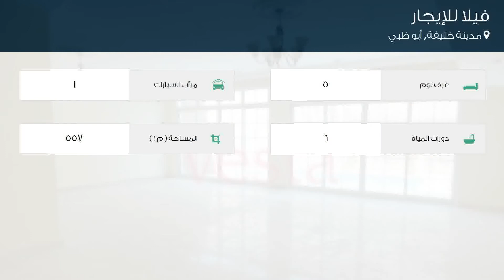فيلا للإيجار في شارع التشكيل, مدينة خليفة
تفاصيل العرض:-

رقم: 4805782

ميزات:-

5 الغرف, 6 عدد دورات المياه, 1 سعة مرآب السيارات, مسبح, تكييف مركزي, حديقة